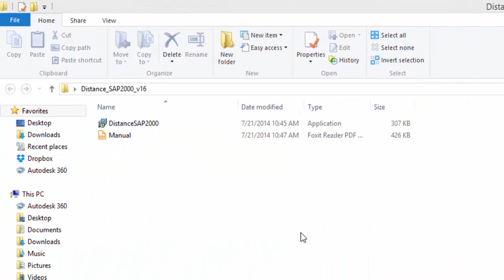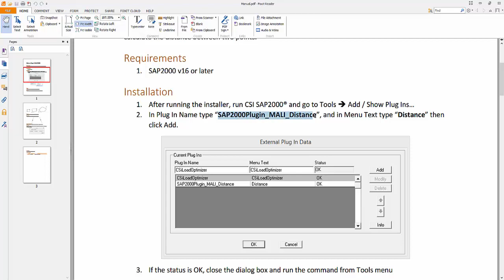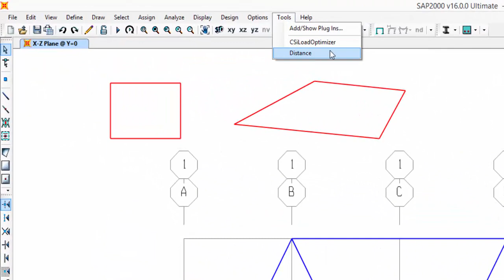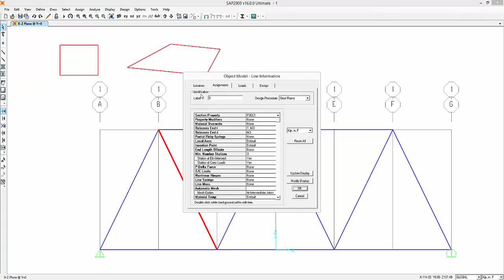How to measure distance in SAP2000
This video will explain how to measure distance in CSI SAP2000